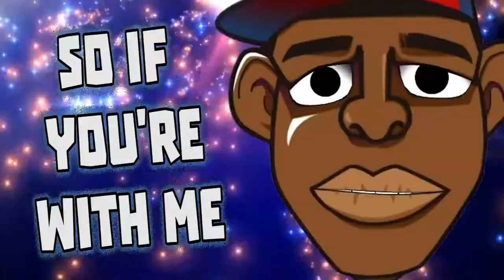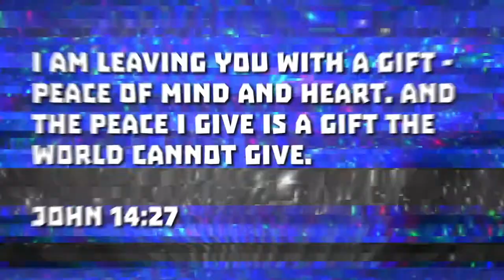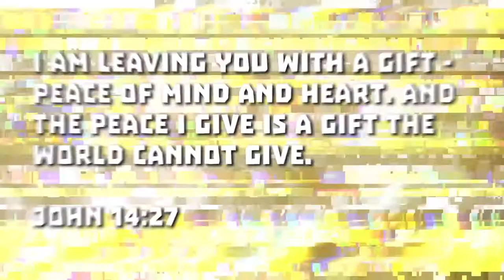Awaken Kids | December 6